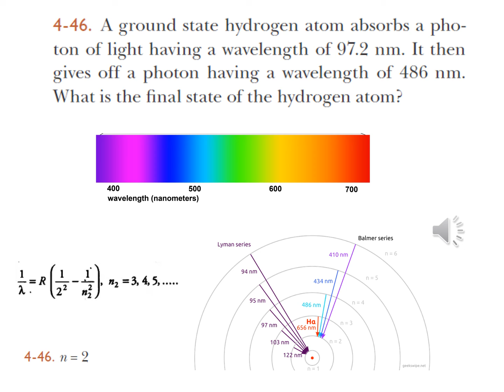Exercícios 4-30 e 4-46 de "General Chemistry", fourth edition (Donald A. McQuarrie)